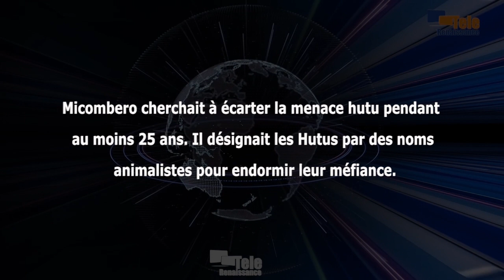Les Mayi Mulele dont Micombero parlait étaient les Bahutu à éliminer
En 1972, des Tutsis ont été tués par des Tutsis. C’est une affirmation d’Aloys Batungwanayo, membre de la Commission pour la vérité et la réconciliation. Il l’a dit au cours d’une conférence organisée jeudi par la CVR. Selon Aloys Batungwanayo, le plan de Micombero était de se débarrasser de la menace hutu pour au moins 25 ans.